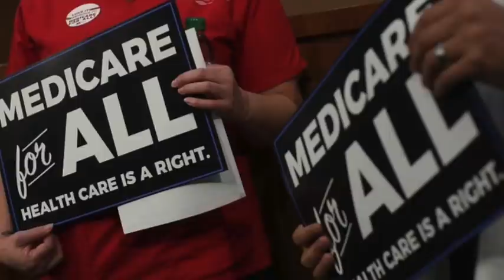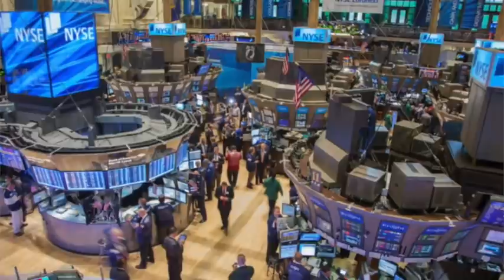LO QUE VIENE PARA EE. UU. EN 2021: LA AGENDA REPUBLICANA Y DEMÓCRATA EXPLICADO POR UN NORTEAMERICANO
SIN FILTROS 24 DE AGOSTO DE 2020
EL ABOGADO ESTADOUNIDENSE, JAMES GAGEL EXPLICA LOS PRINCIPALES PUNTOS DE LAS AGENDAS DE LOS DOS PARTIDOS

Ayúdanos a vencer la censura y a seguir haciendo periodismo independiente
NECESITAMOS TUS CONTRIBUCIONES

COMPRA  EL LIBRO C. EN MIRAFLORES, Y LOS CUENTOS INFANTILES DE MAIBORT PETIT EN ESTE LINK DE AMAZON, Y OTROS ENSAYOS SOBRE POLÍTICA